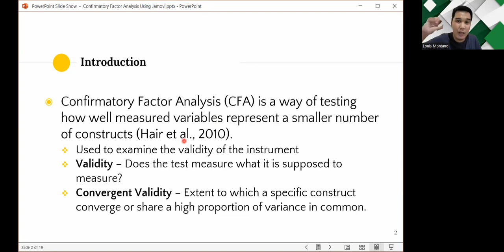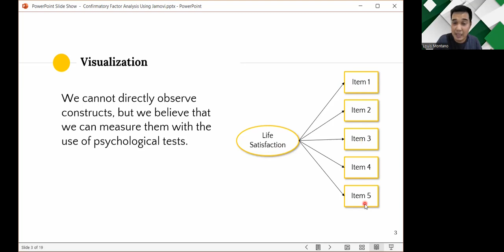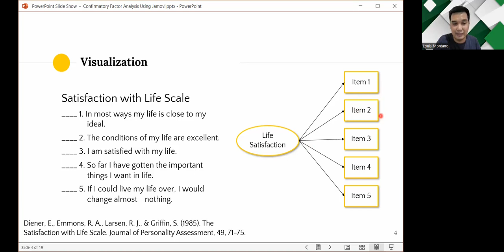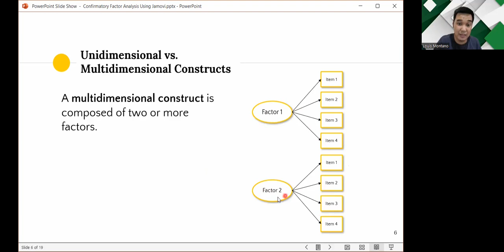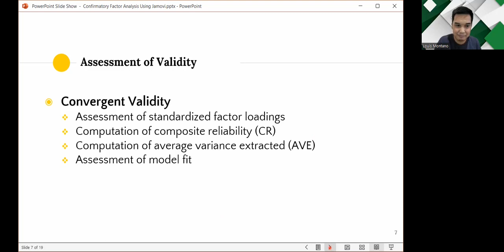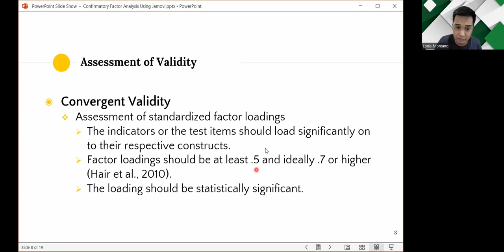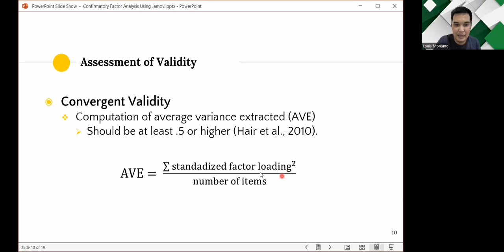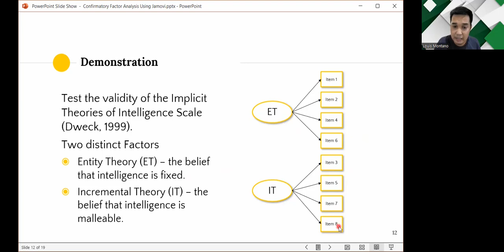Confirmatory Factor Analysis Part 1